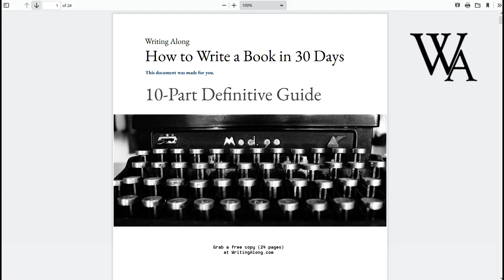Writing Advice: Ghostwriter vs. Self-Writing | Writing Along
►► Grab a free copy of How to Write a Book in 30 Days →

No more unfinished manuscripts. No more writer's block, or feeling like you don't have or can't find the right words.

Learn how to write the story you were born to tell, and become the writer you were born to be.